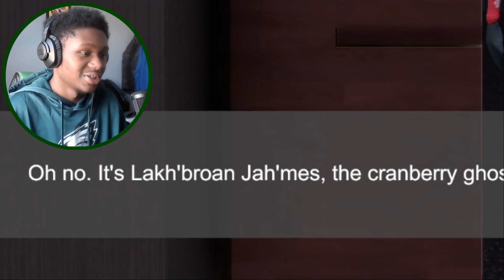LEBRON JAMES HORROR GAME | Thirstiest Time of the Year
Thirstiest Time of the Year LEBRON JAMES LAKERS GAME
As the New Year is approaches and the air thickens with Christmas spirit

The Evil Ghost awakens

And he has just ONE query

"Wanna sprite cranberry?"

Ranked 1st in "BEST GAME by Host's choice" of the "Scream Season" jam of 2018

Oh yes, this one was tough. My first 3D game I actually built! It's rather a silly joke than a game but I decided that it might fit into the theme. Sorry if not!

First Two, You Give, Last One, You Earn.

[Achievement Earned]: Checking the Channel's about page

Hi guys... it's ya boi overpower wolf (My Real Name is Zahir).  This channel is basically about having fun playing with a lot of people. This channel is base on Playing video games, music, Skits, Vlogs, basketball, and More. Sometimes with special guests. if you are new it would really help my goal of reaching 1,000 subscribers.

I UPLOAD 2 OR MORE TIMES A WEEK! SO STAY TOON!

About me:
My birthday is July 21, 2006
My favorite food is CHICKEN
My favorite game is MINECRAFT